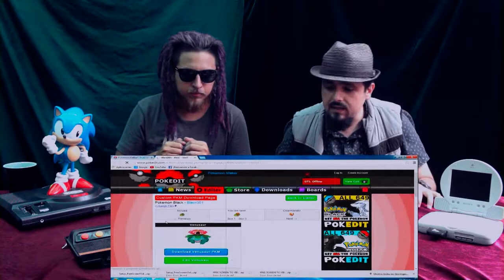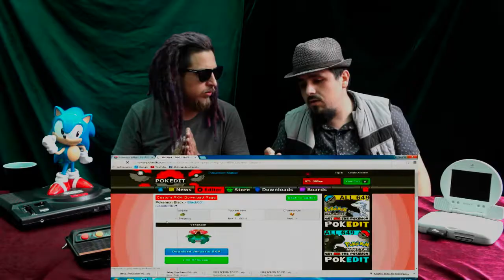Los compadres corp - Noticias de la semana #11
Hoy cumple aniversario el buen Jonyxther :D
felicitaciones tambien a mateo anaximandro, erick nunes, sergio steele y kenue steele.